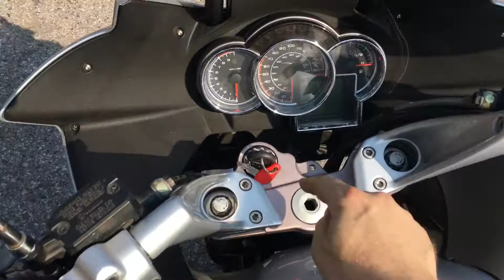2007 Moto Guzzi Norge 1200 GT ... Sport Touring Greatness!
2007 Moto Guzzi Norge 1200 GT 8V
-clean CA title
-32,807 miles
-1151cc fuel inject twin cyclinder engine, 6 speed transmission , shaft drive
-has all the features a great sport touring motorcycle should:
*upright seating position
*ABS brakes
*factory side cases ( lockable saddlebags ) and GIV top case ( lockable trunk )
*Throttlemeister bar end cruise control
*adjustable windshield
This great Guzzi is offered @ only $5599  w financing options available w rates starting @ 0% apr for 12 months!

See this motorcycle and many others @ Santa Clara Cycle ... the SF South Bay Area's friendly used moto dealer.